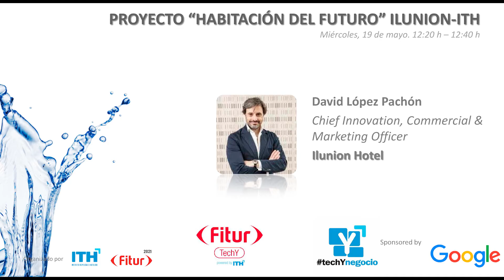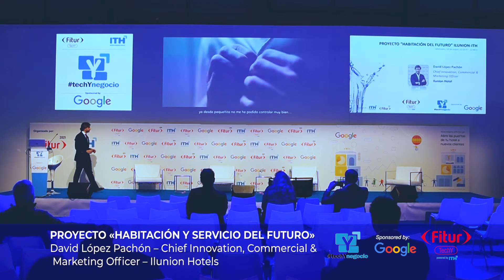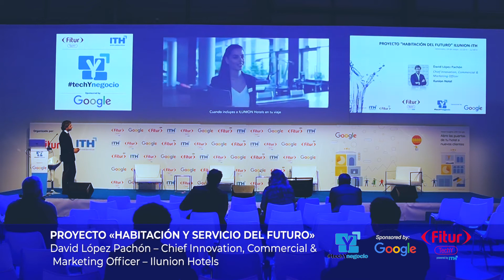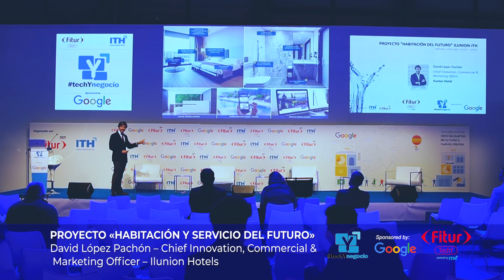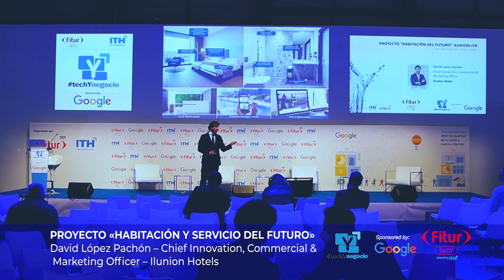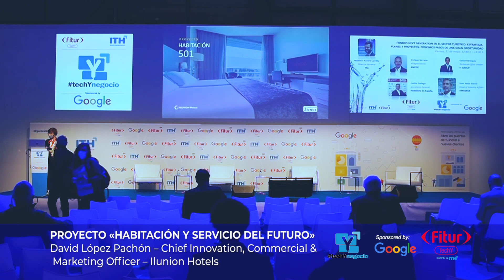Proyecto Habitación y Servicio del futuro, David López, Ilunion Hotels- FITURTECHY2021-techYnegocio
El 21 de mayo de 2021 David López, Chief Innovation, Commercial & Marketing Officer en Ilunion Hotels presentó el proyecto" Habitación y Servicio del futuro" en el foro techYnegocio de FITURTECHY